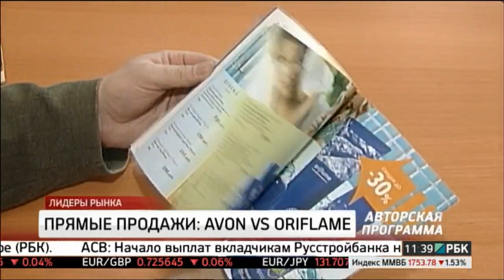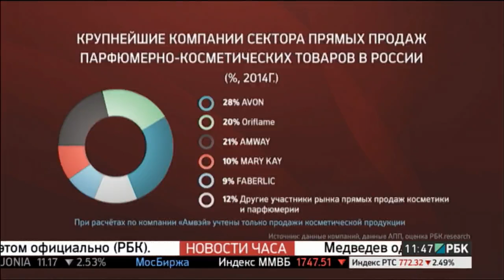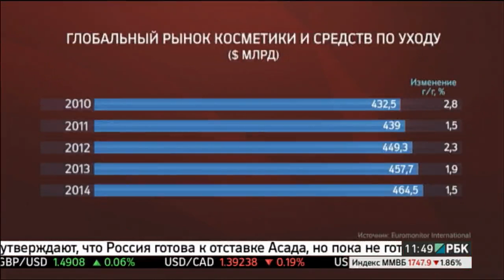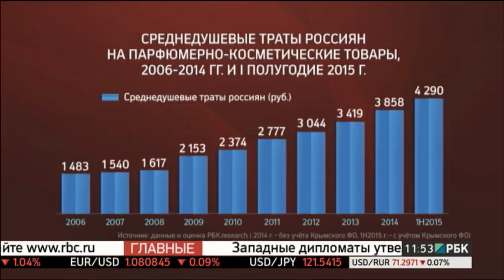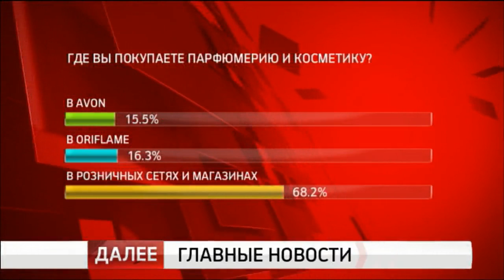Лидеры рынка прямых продаж. Орифлэйм и Эйвон. Сравнение на РБК.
Почему лучше покупать в сетевом маркетинге?